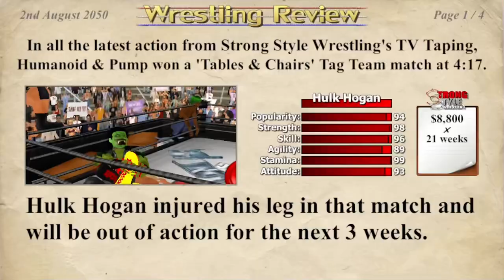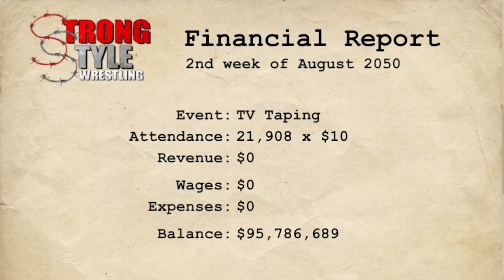D&D Vs. Rodzilla & Hogan (Severe Injury⚠️🏥)